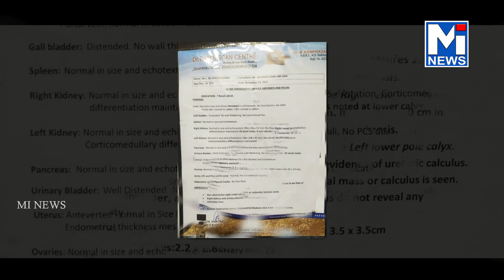అంజిరెడ్డి హాస్పిటల్స్ బిగ్ స్కామ్??ఆరోగ్య శ్రీ.....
అంజిరెడ్డి హాస్పిటల్స్  బిగ్ స్కామ్??
ఆరోగ్య శ్రీ.